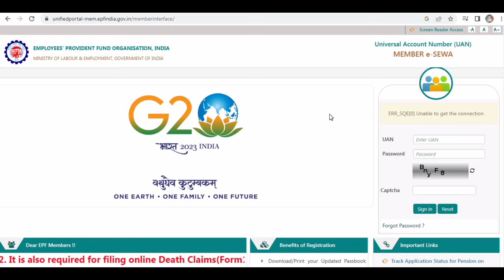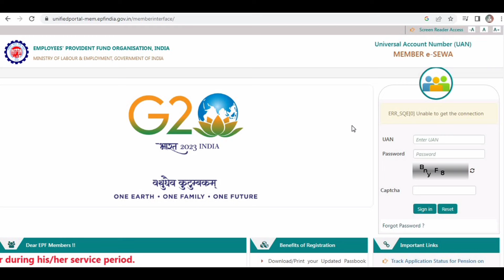Epfo New ERR_SQE[0] Unable to get the connection solution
Dosto Epfo me ek latest error aa raha hai jisme login ke time apko err_sqe[0] unable to get connection error aa rha hai is video me mai apko is error ke baare me bataunga aur sath hi iske solution ke baare me bataunga